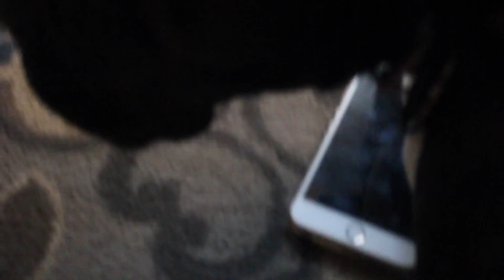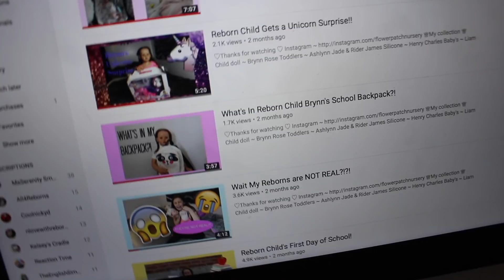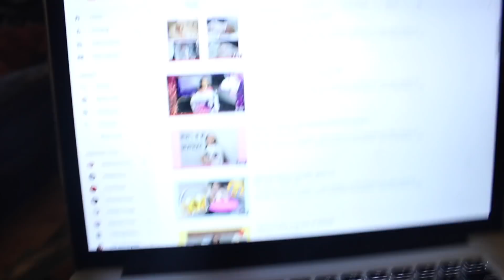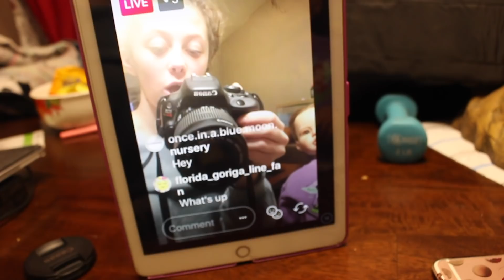Day in The life of SICK Reborn Child!!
Reborn child Brynn Rose is sick and has to stay home from school!

♕My collection ♕
Child doll ~ Brynn Rose
Toddlers ~ Ashlynn Jade & Rider James
Silicone ~ Henry Charles
Baby's ~ Liam Cole, Anaya Rain, Nevaeh Storm, Ria Joy, & Evie Louise

☆About me☆
How old are you ~ I'm 15
What's your name ~ Lucy
Where are you from ~ U.S